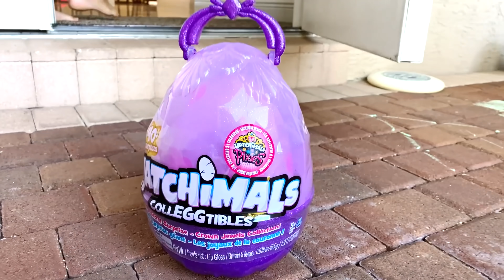Nastya Artem và Mia loạt bài hay nhất về các trò chơi và cuộc thi tại nhà